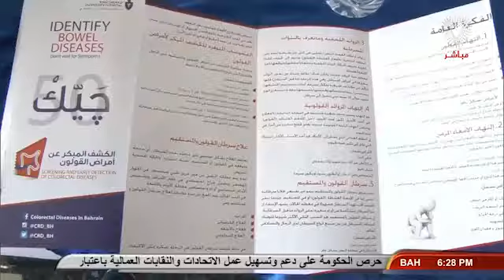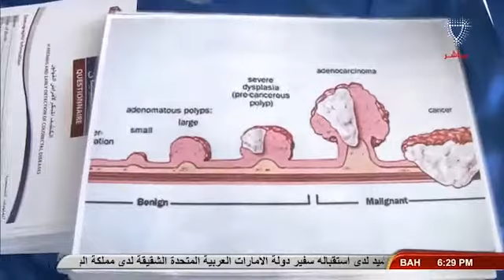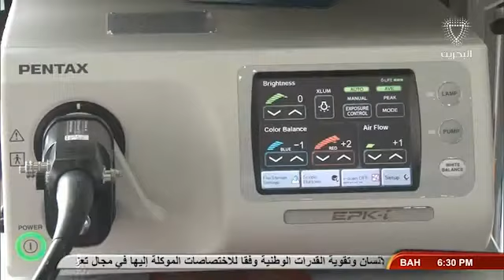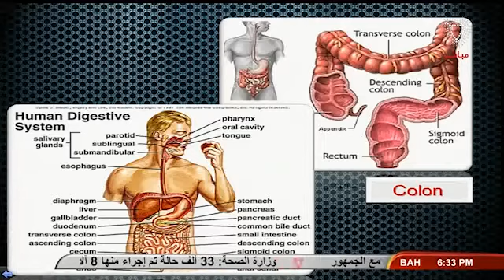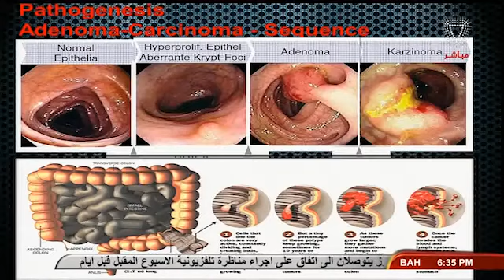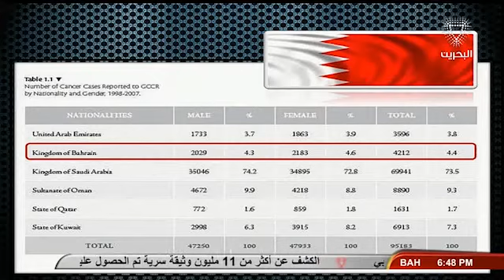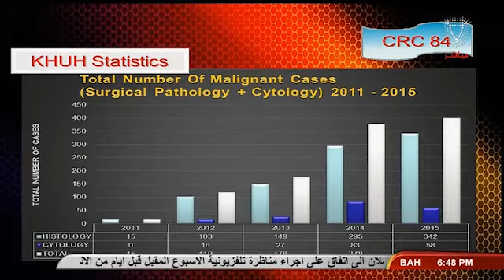باب البحرين / الحملة التوعوية للكشف المبكر عن امراض القولون